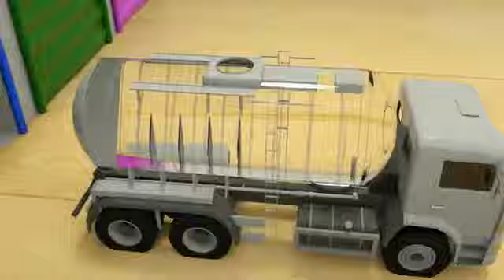Bingo song School bus, Fire Truck - Wheels On the Bus - Baby Nursery Rhymes & Kids Songs